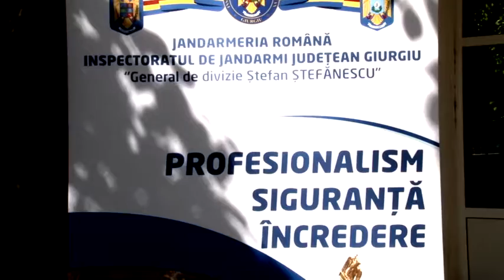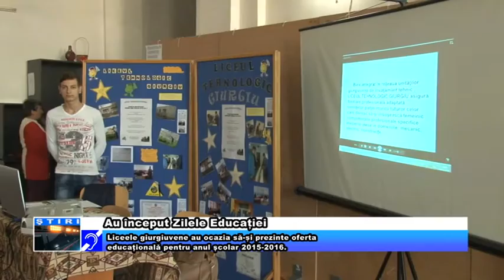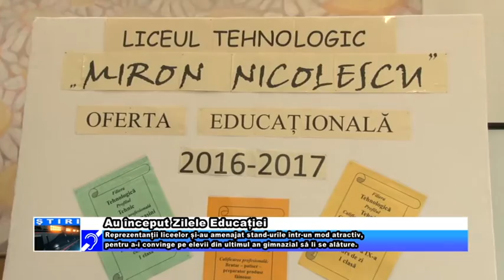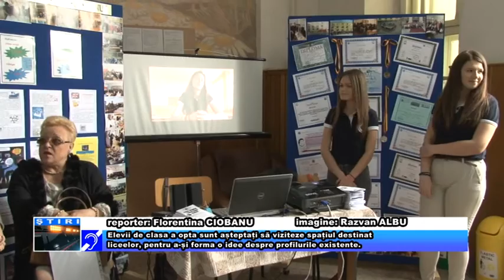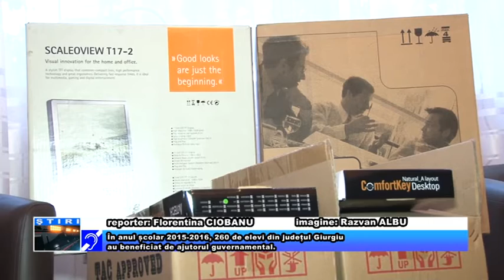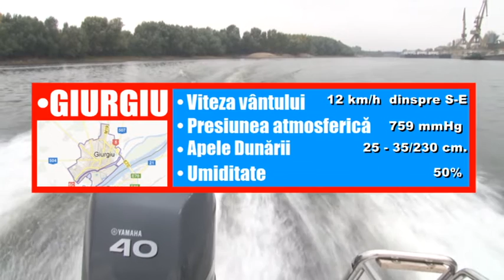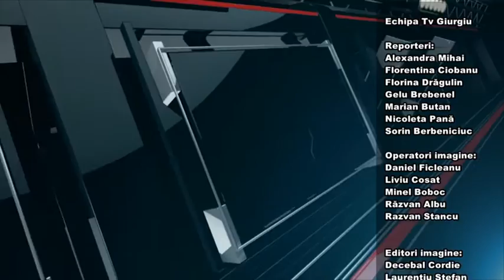18 APRILIE JURNAL TV GIURGIU